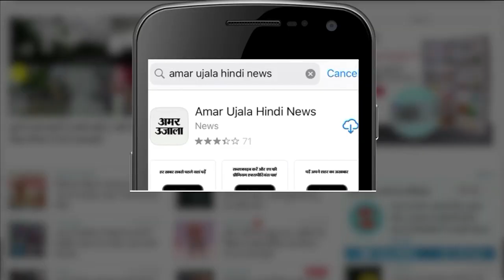नीतीश कुमार की पीएम उम्मीदवारी पर प्रशांत किशोर ने कह दी बड़ी बात । Prashant Kishor on Nitish Kumar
नीतीश कुमार के पीएम बनने की संभावना पर प्रशांत किशोर ने कहा कि उनके पीएम बनने की कोई संभावना नहीं दिखाई देती है। Prashant Kishor on Nitish Kumar